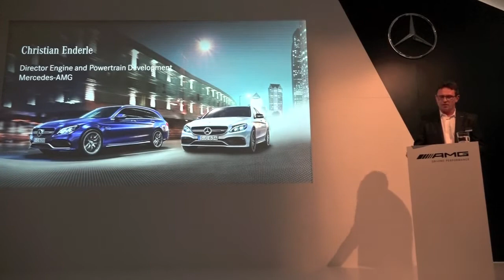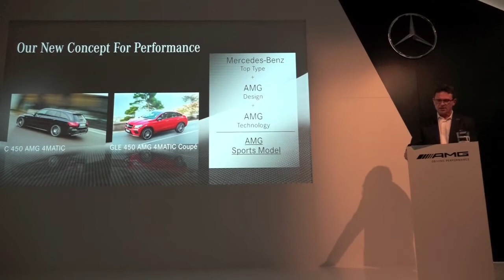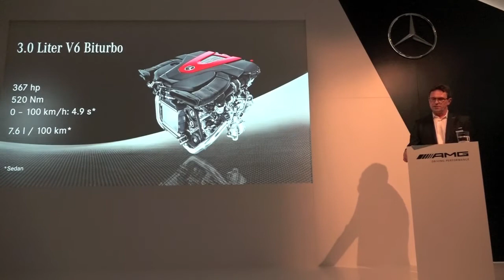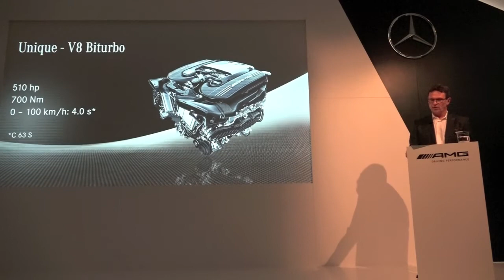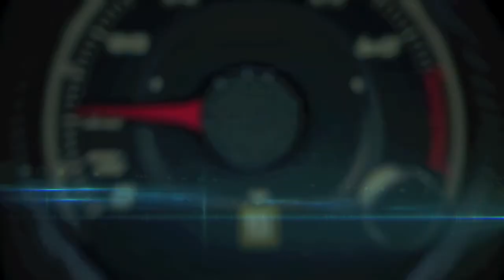2016 Mercedes-AMG C63 presentation by Christian Enderle, Director Engine & Powertrain Developement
2016 Mercedes-AMG C63 presentation by Christian Enderle, Director Engine & Powertrain Developement